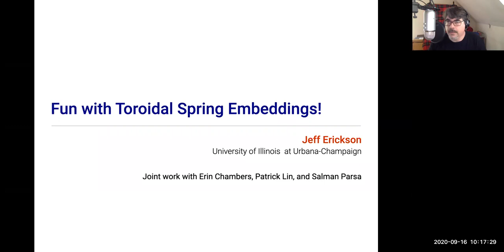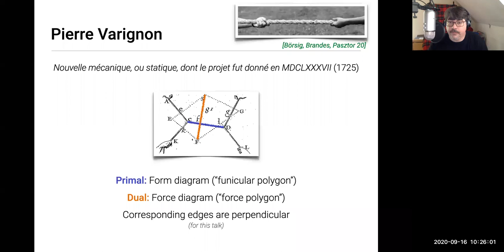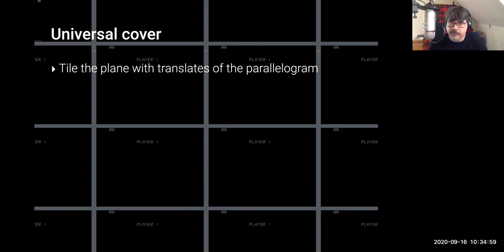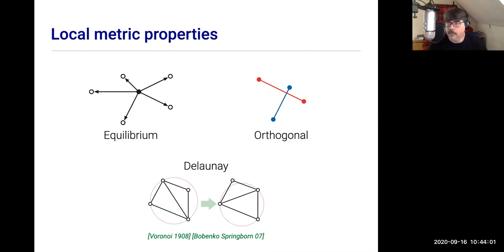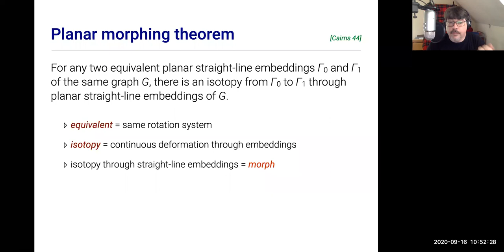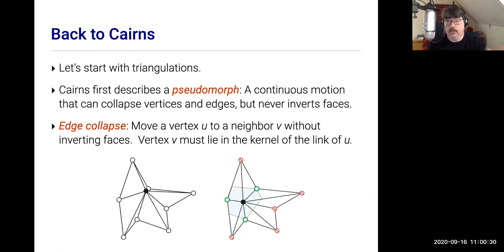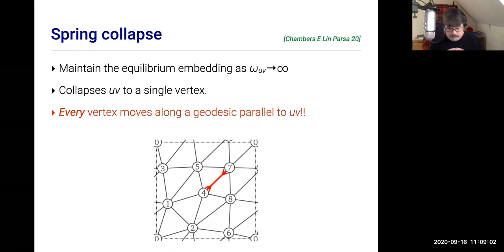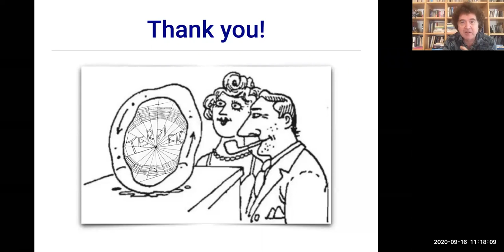Fun with Toroidal Embeddings (Graph Drawing 2020)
Invited talk at the 28th International Symposium on Graph Drawing and Network Visualization, virtually in Vancouver, on September 17, 2020.

Tutte’s classical spring embedding theorem is the foundation of hundreds of algorithms for drawing and manipulating planar graphs. A somewhat less well-known generalization of Tutte’s theorem, first proved by Yves Colin de Verdière in 1990, applies to graphs on more complex surfaces. I will describe two recent applications of this more general theorem to graphs on the Euclidean flat torus. The first is a natural toroidal analogue of the Maxwell-Cremona correspondence, which relates equilibrium stresses, orthogonal dual embeddings, and weighted Delaunay complexes. The second is an efficient algorithm to morph between geodesic torus graphs using a small number of parallel linear morphing steps, matching (and slightly simplifying) recent planar morphing algorithms.

This talk includes joint work with Erin Chambers, Patrick Lin, and Salman Parsa, available